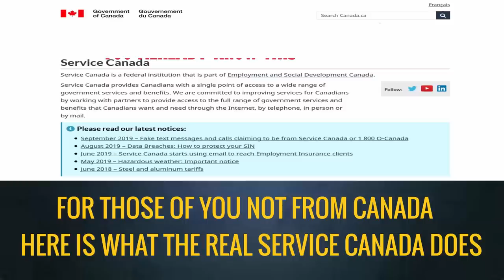SERVICE CANADA IS AFTER ME NOW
A call to Service Canada